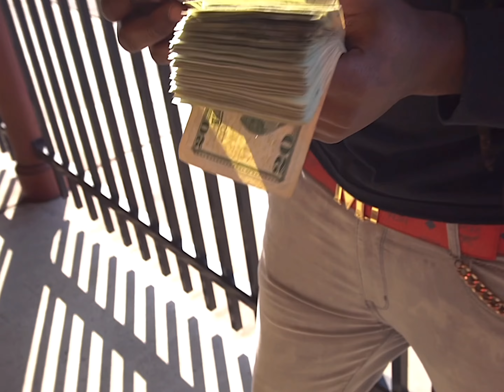Computer Murders {Lil Durk , FBG Cash ,King Opp Wooski , Rap'n A$$ Deejay} NO CAP RAP ALLOWED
‼️“The Spoils of War” out now‼️